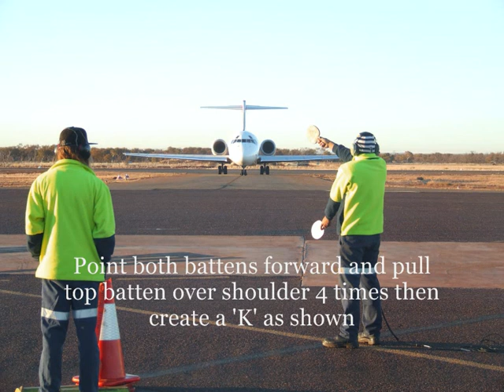NWTS Marshalling Technique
NWTS Marshalling Technique used at Newman and Paraburdoo Outback Airports